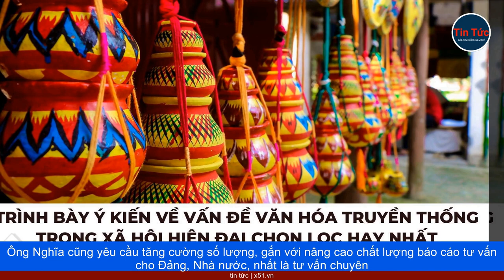LỄ KỶ NIỆM 20 NĂM HOẠT ĐỘNG CỦA HỘI ĐỒNG LÝ LUẬN, PHÊ BÌNH VĂN HỌC, NGHỆ THUẬT TRUNG ƯƠNG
Phát biểu tại buổi lễ, ông Nguyễn Trọng Nghĩa - Bí thư Trung ương Đảng, Trưởng ban Tuyên giáo Trung ương - ghi nhận, biểu dương nỗ lực, sáng tạo và thành tích mà Hội đồng Lý luận, phê bình văn học, nghệ thuật Trung ương đã đạt được trong 20 năm qua.